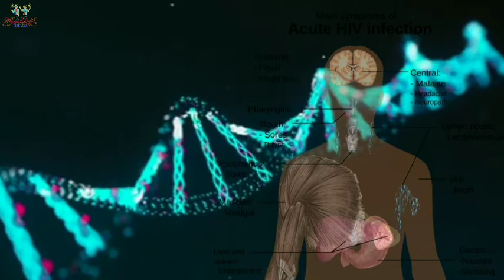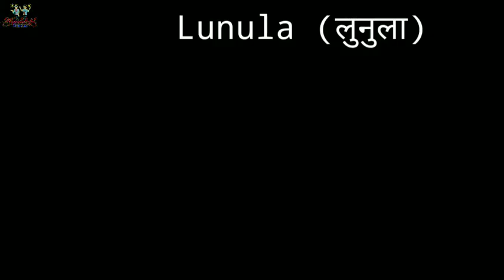नाखून से जुड़े कुछ रोचक तथ्य। Some interesting facts related to nails.Knowledgeful Facts KFP - 8!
हैलो दोस्तो,
आज मैंने इस वीडियो में केवल नाखून से जुड़े तथ्य व महत्वपूर्ण जानकरी को बताया है।
जिसे शायद आप नही जानते होंगे। आज आप इस वीडियो के माध्यम से नाखून के सभी बेसिक जानकरी से रुब- रूह हो जाओगे क्योकि इस वीडियो में नाखून से जुड़ी बहुत ही कमाल की और रोचक तथ्यो को लिया गया है तो वीडियो को अंत तक जरुर देखना और वीडियो पसंद आये तो एक लाइक और चैनल को SUBCRIBE कर बेल आइकन को प्रेस कर दीजिएगा।

Hello friends
 Today I have told only the facts and important information related to nails in this video.
 What you might not know.  Today, through this video, you will be rooted in all the basic information of the nail because in this video very amazing and interesting facts related to the nail have been taken, so watch the video till the end and if you like the video then a like  And SUBCRIBE the channel and press the bell icon.

VIDEO AND PHOTO USE IN THIS VIDEO:-
1:- videvo.net

You must see that's videos

THANKYOU
YOUTUBE CHANNEL KNOWLEDGEFUL FACTS